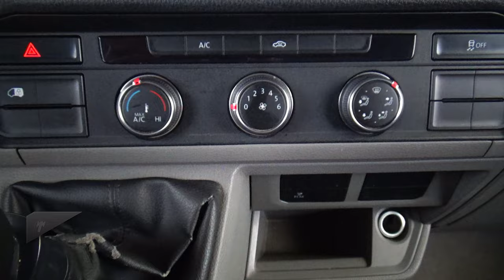Volkswagen / Crafter / 2020 - 26082